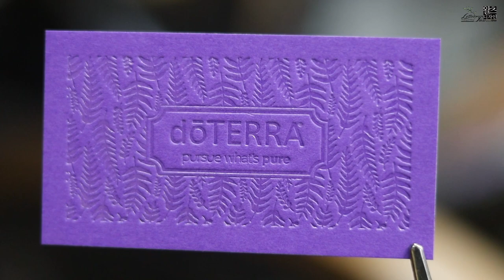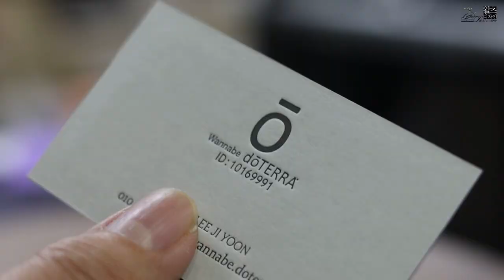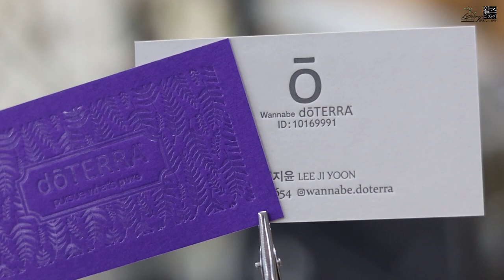Make a pretty letterpress business card with gray + purple paper. 회색용지와 보라색용지를 합지하여 레터프레스명함을 제작했습니다.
칼라플랜 페일그레이350g+퍼플350g 용지를 합지하여 투명박과 레터프레스인쇄를 이용해 예쁜 명함을 제작했습니다.^^ I love letterpress _ 왈츠디자인